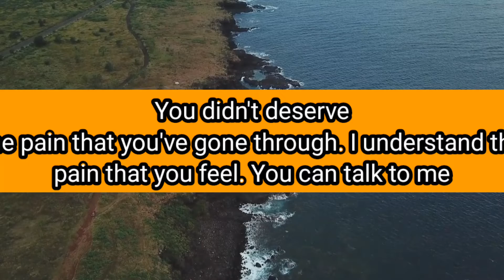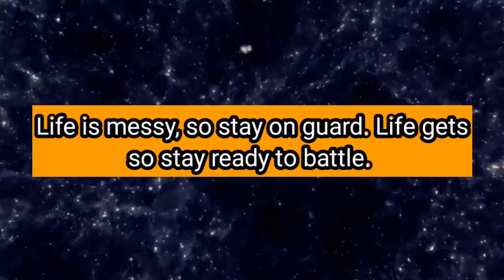🛑 God Message For You Today 🤫👀 | GOD: YOU WILL REGRET IF YOU IGNORE THIS...💞 | God's Message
Universe message
Jesus message
Angels message
Jesus message
God Blessings message
Godly quotes
Bible quotes
Bible message
Quotes god
Life quotes
Jesus quotes
Faith quotes